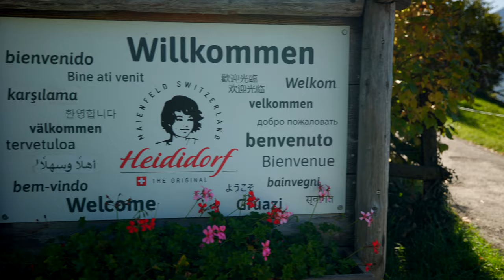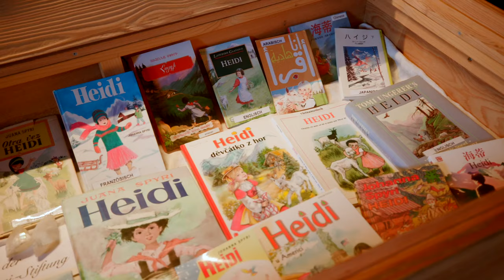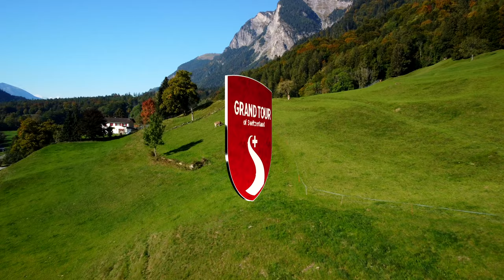The picturesque village of Heididorf: a hidden gem in Switzerland ・Grand Tour of Switzerland 🇨🇭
Welcome to the 10th episode of a series, where I travel around official photo spots of the Grand Tour of Switzerland. In this episode, we will visit picturesque village Heididorf, where Johanna Spyri situated the story about Heidi, one of the best selling books ever written.

Grand Tour of Switzerland is the best alpine road trip in the world, which will take you on a 1600 km long scenic road, from lakes surrounded by palms, across amazing mountain passes, glaciers to rustic mountain villages. You will visit the most beautiful places in Switzerland. There are officially 55+ photo spots along the trip, marked with an iconic stand.

Recorded with DJI Mini 2 and Canon R5C.